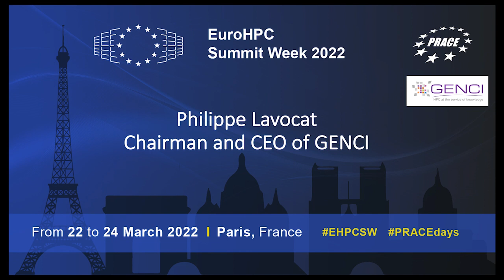GENCI - Local host of EuroHPC Summit Week 2022 - Philippe Lavocat, Chairman and CEO of GENCI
GENCI is the local host of the EuroHPC Summit Week 2022. The conference will take place in Paris from 22 to 24 March 2022. Philippe Lavocat, Chairman and CEO of GENCI, give a brief introduction about GENCI and promote the EuroHPC Summit Week 2022. Save the date!
GENCI is a PRACE member.